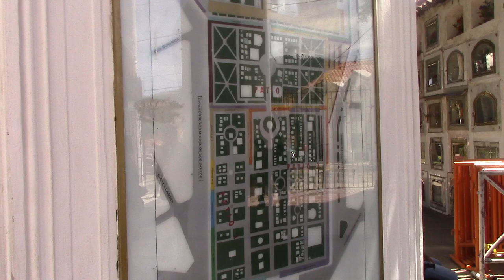02 HISTORIADOR GUILLERMO CALVO PRESENTA CEMENTERIO GENERAL DE SUCRE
Juan Lázara visita el Cementerio General de Sucre entrevistando a vendedores de lápidas, deudos y expertos en el marco del XIX Encuentro Iberoamericano de Valoración y Gestión de Cementerios Patrimoniales. entrevistando a personajes de los más variados desde al Administrador hasta músicos, llaveros y madre de un angelito.  Las entrevistas de realizaron en el marco del XIX Encuentro Iberoamericano de Valoración y Gestión de Cementerios Patrimoniales.